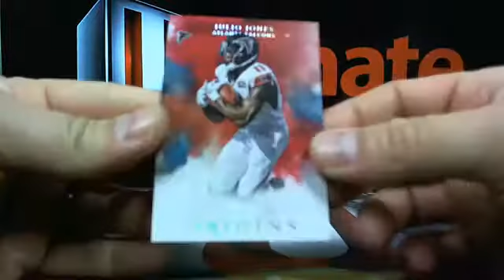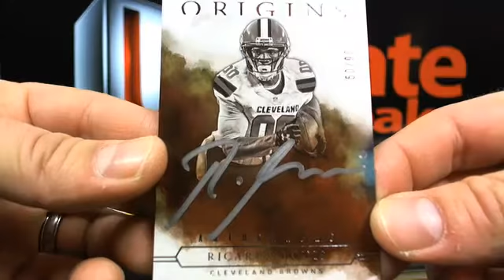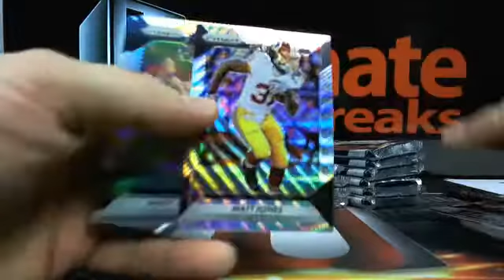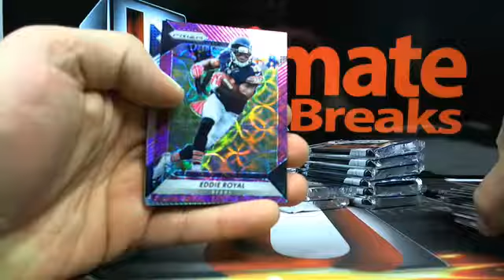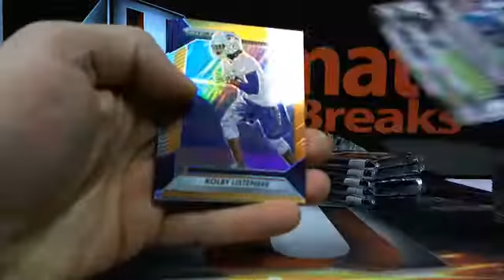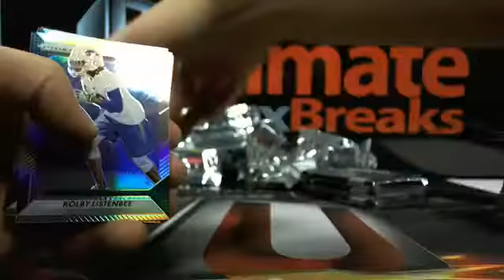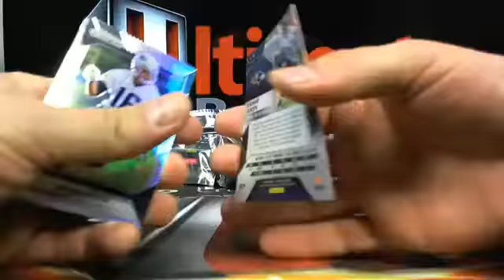UltimateBoxBreaks.com: 2016 Triple Box Break #4 (Origins, Prizm, Playbook)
UltimateBoxBreaks.com: 2016 Triple Box Break #4 (Origins, Prizm, Playbook) - Captured Live on Ustream